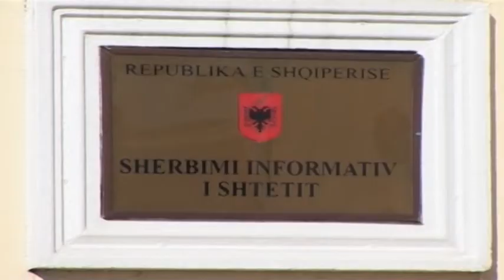Vizita e Papës në Shqipëri. Shërbimet sekrete vëzhgojnë “xhihadin”